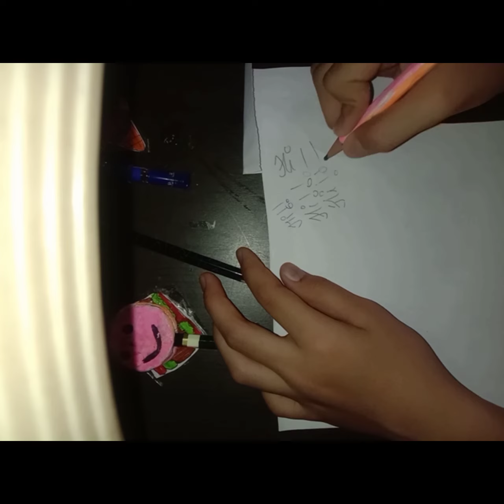☞llDIY How to decorate pen /pencil at homell🙂😄 ☜